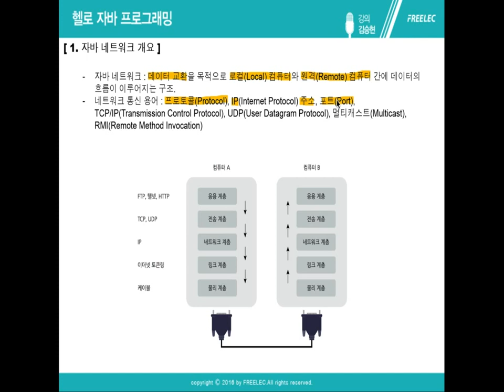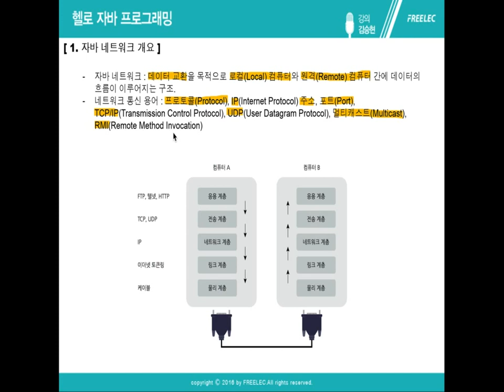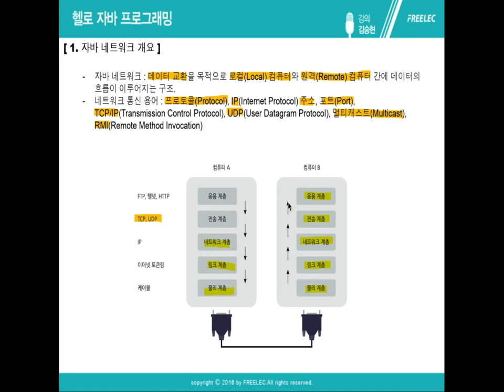Round21 A 자바 네트워크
'Round 21 자바 네트워크' 첫 번째 강의입니다.